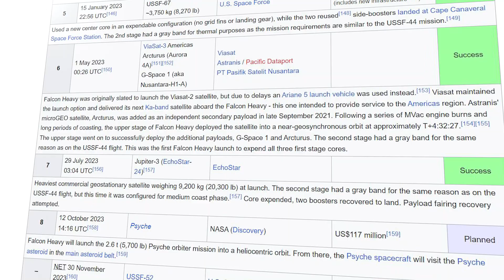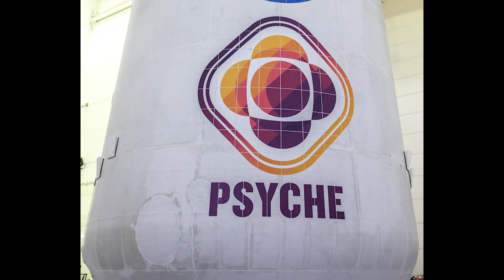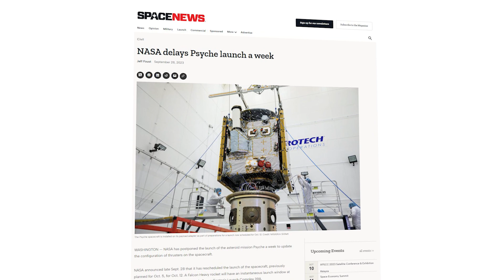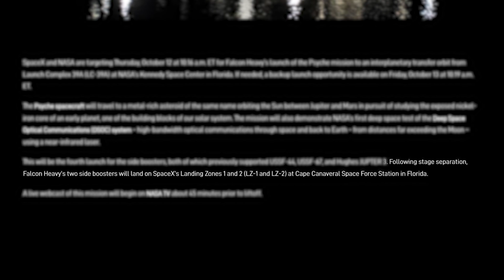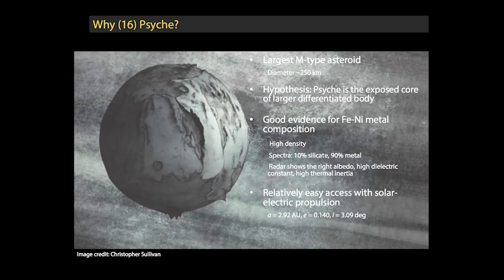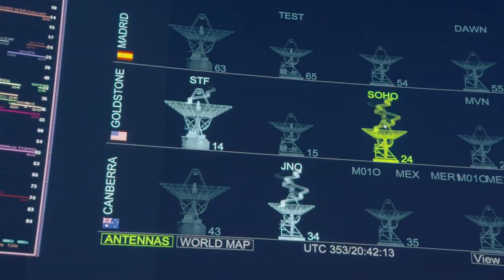NASA Is Trying To Reach A Metal-Rich Asteroid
In less than 24 hours from now, tomorrow morning, a joint mission between SpaceX and NASA will take place. The special payload named Psyche, will utilize the power of the Falcon Heavy to travel around 2.2 billion miles to a metal-rich asteroid. Here, orbiting the sun between Jupiter and Mars, it will study the exposed nickel-iron core of an early planet, one of the building blocks of our solar system.

However, before it can begin its long journey, the Falcon Heavy using reusable boosters and even the fairings, needs to place it on the correct trajectory. The spacecraft is quite big weighing 6,056 pounds (2,747 kilograms) at liftoff. What’s even more demanding is its initial placement into a heliocentric orbit, one around the sun.

By now, teams at SpaceX are completing some of the final preparations for launch. Assuming this launch goes well, it will only add to the busiest year yet for Falcon Heavy. Here I will go more in-depth into tomorrow’s launch, the significance of this mission, the reused hardware, and more.

Chapters:
0:00 - Intro
0:55 - Final Launch Prep
3:50 - Asteroid Bound